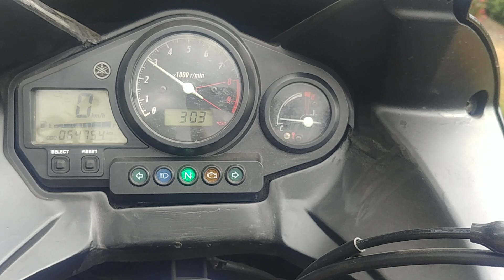Yamaha tdm 900